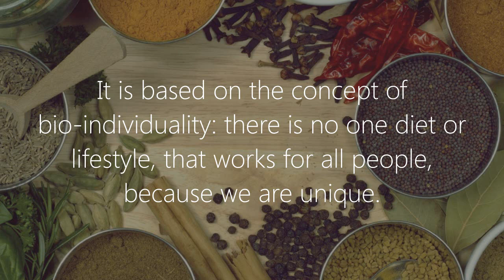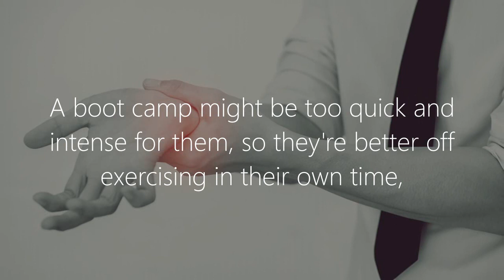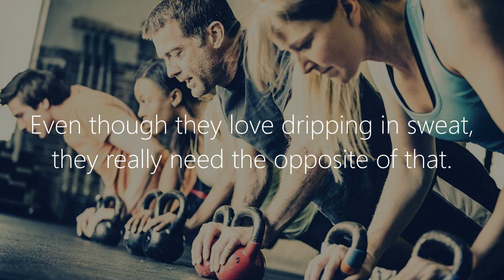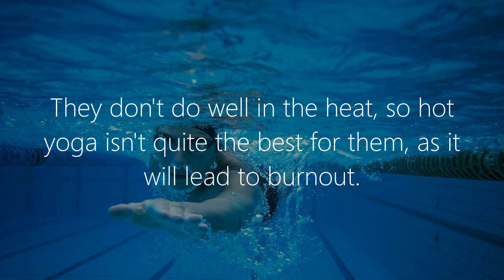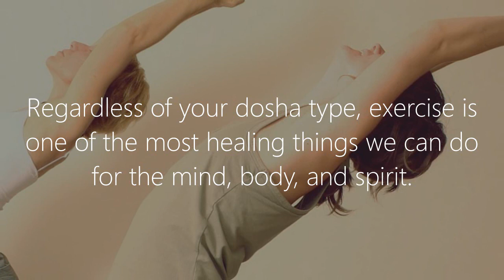What are the Best Workouts for Vata, Pitta and Kapha Dosha?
So what does Ayurveda recommend as the best workout for Vata, Pitta and Kapha dosha?

Vata dosha tends to be overactive, so the best exercises would be those of a grounding nature. Peaceful yoga practice is ideal.

Pitta dosha is very athletic, so it tends to train hard. But this only makes the dosha aggravated. So Pitta dosha should go for something slower and balanced, like swimming, yoga, Pilates, etc. - something, which builds muscle without overtaxing the adrenals.

Kapha dosha doesn't like to exercise, but any workout - even hard training or CrossFit - is actually good for it.

Kapha has the highest endurance, and can go for really heavy stuff. But you can start with walking and progress from there gradually.

Whatever your Ayurvedic body type is, a regular workout is beneficial for you. But to make it efficient and enjoy it, you may want to try considering these Ayurvedic guidelines to balancing your dosha through the exercise.

In our channel "Agnistoka: you will find more interesting and useful videos on yoga, ayurveda, better health and self-development. Please, feel free to visit and enjoy the content!